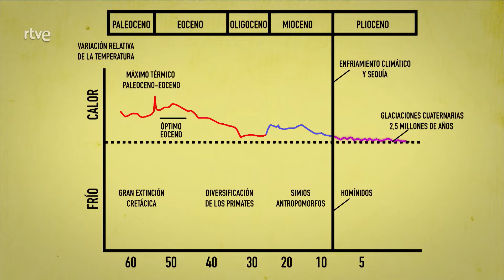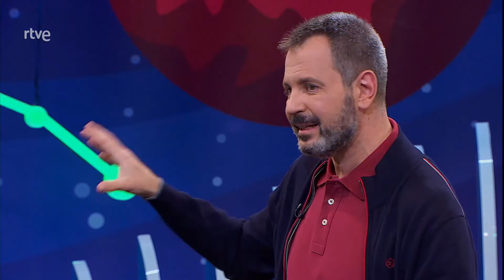Clima y evolución - Meteorología con José Miguel Viñas - Órbita Laika | La2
El clima ha tenido una gran influencia en nuestra evolución. En la sección de meteorología, José Miguel Viñas realiza una comparativa entre las diferentes etapas de la Tierra y la evolución de los seres vivos, la aparición de los primeros primates y la aparición posterior del Homo Sapiens. El meteorólogo aborda también el impacto de los cambios climáticos del pasado y presente, que han generado migraciones hasta nuestros días, y las hipótesis sobre su influencia en las generaciones futuras.